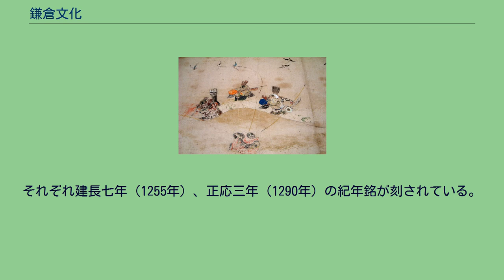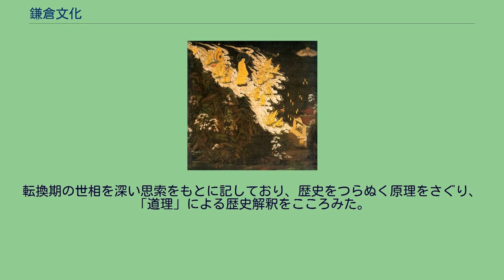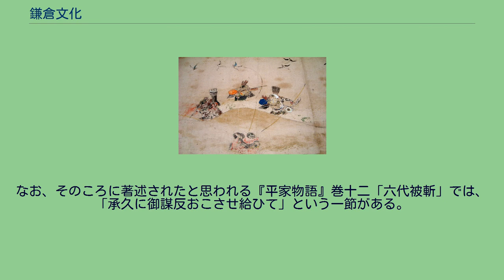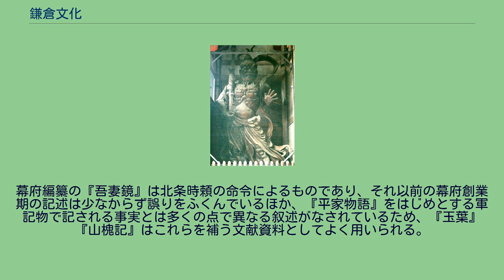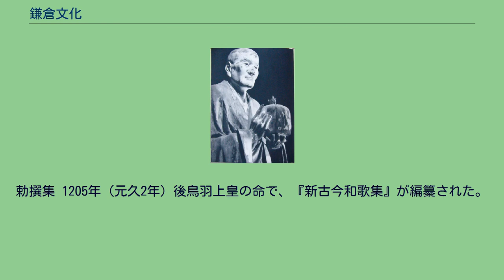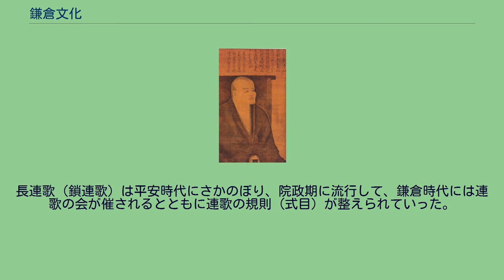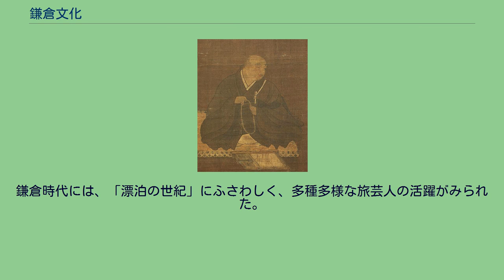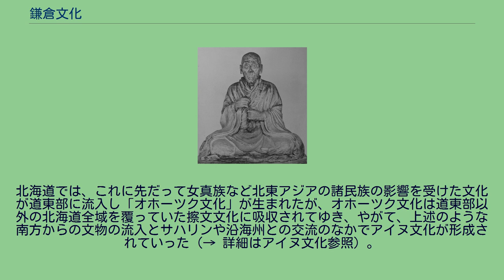鎌倉文化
運慶作「世親像」 「六道絵」（聖衆来迎寺蔵） 鎌倉文化（かまくらぶんか）は、鎌倉幕府の成立した12世紀末から幕府が滅亡した14世紀前半にかけての日本の文化。
王朝国家からの自立を指向する本格的な武家政権が東国に開かれた時代であり、各方面で新しい文化的所産が生まれた。
鶴岡八幡宮（神奈川県鎌倉市） 院政期文化は、京の多様な都市民や畿内周辺のさまざまな職能民などの活動を背景にしており、平泉、厳島、博多など各地に独自の文化の中心が生まれ、一方では庶民や武士の台頭を反映して、従来の王朝国家の枠をはるかにこえる多様な文化的所産がうみだされた。
治承・寿永の乱を経て相模国鎌倉（現在の神奈川県鎌倉市）に本格的な武家政権が成立した鎌倉時代は、政治的にも経済的にもしだいに武家が公家（貴族）を圧倒していく時代であった。
このような変動する社会の様相は、文化の面に対しても大きな影響をあたえた。
この時代にあっても、伝統文化の担い手は依然として主として平安京とその近傍に在住する公家の人びとや南都北嶺をはじめとする仏教寺院であり、彼らは同時に封建領主でもあった。
しかし、地方の武士たちも、京都大番役などで上京した際には伝統文化にふれ、それを、それぞれ自らの地元にもたらすようになった。
いっぽう、有力武士の援助を期待して、都から地方に下る貴族や僧侶などもあらわれた。
こうして、鎌倉をはじめ、守護の館のある国衙の周辺、有力武士の居住地、あるいは交通の要所などには、伝統文化をもとにしながらも武士や庶民の気風をも反映した、素朴で質実、かつ力強さをともなった新しい文化が育まれていった。
前代からはじまった民間相互の日宋貿易を通じ、禅宗をはじめ大陸から新しい文化も伝わった。
金・元の南下にともなう宋朝の衰亡に際しては、征服王朝の冷遇をきらって日本に亡命した南宋の遺民や僧侶も、新しい文化の形成に大きな役割をはたした。
ことに宋風文化の導入にあたっては、「東国国家」をめざした鎌倉幕府はきわめて積極的であった。
元寇後も元と民間の往来はとだえることなく、建長寺の再建費を調達するため、幕府の命をうけて1325年（正中2年）に商人が元に派遣した建長寺船をはじめ、民間の商船には多くの留学僧が便乗し、新しい中国文化の移入につとめた。
黒田俊雄によれば、鎌倉時代の文化を前半と後半に分けると、一般に前半の文化が新鮮で躍動的な印象が強く、それにくらべれば後半の文化は停滞し、「泥臭い」印象も見受けられるという。
しかし、黒田は、民族文化の形成という観点からみると重要な営為や所産が多く含まれているのが鎌倉後期の文化であると主張している。
また、家永三郎は、鎌倉時代の文化について、歌論の登場、史論の登場、民族宗教の理論化、哲学的思索を表現した随筆文芸、朱子学の伝来の5点を掲げて、一連の理論的著作群の出現を前代と比較した場合の一大特徴であると指摘している。
仏教界では、国家的事業として東大寺をはじめ南都（奈良）の諸寺の再建がなされるいっぽう、12世紀中ごろから13世紀にかけて、新興の武士や農民たちの求めに応じて日本仏教の新しい宗派である、浄土宗、浄土真宗、時宗、日蓮宗、臨済宗、曹洞宗が生まれた。
いずれも始祖は天台宗に学んだ経験をもつ。
前4者は旧仏教のなかから生まれ、後2者は中国から新たに輸入されたものである。
朱子学（宋学）をもたらしたのも禅僧であった。
この鎌倉新仏教6宗は教説も成立の事情も異なるが、旧仏教の要求するようなきびしい戒律や学問、寄進を必要とせず、ただ信仰によって在家（在俗生活）のままで救いにあずかることができると説く点で一致していた。
これに対し、旧仏教側も奈良時代に鑑真が日本に伝えた戒律の復興に尽力するいっぽう、社会事業に貢献するなど多方面での刷新運動を展開した。
そして、新仏教のみならず旧仏教においても重要な役割を担ったのが、官僧（天皇から得度を許され、国立戒壇において授戒をうけた仏僧）の制約から解き放たれた遁世僧（官僧の世界から離脱して仏道修行に努める仏僧）の存在であった。
各地に石仏、また東国を中心に鉄仏彫刻があらわれ、身近な信仰塔としては五輪塔や板碑が建てられた。
さらに、古来の神道信仰においても、教理の面で新展開がみられた。
1180年（治承4年）、南都（奈良）の宗教勢力の鎮圧にあたった平重衡が、民家に火を放ったところ、風にあおられて、天平文化期以来の鎮護国家の中心をになった東大寺や、藤原氏の氏寺であった興福寺が焼失した。
特に東大寺大仏は像の首が落ち、右大臣...